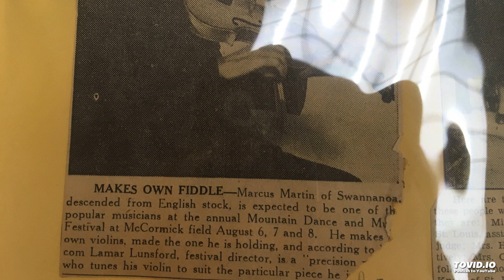Marcus Martin - Katy Hill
Marcus Martin plays Katy Hill real nice